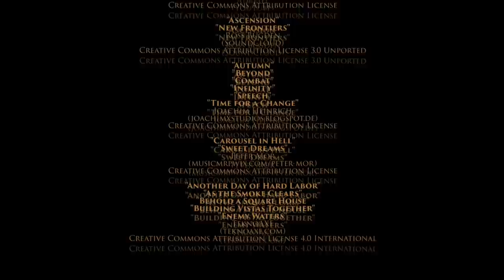Turtles - Wild About 13/13 - Go Wild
Turtles may be beloved world wide but it appears that despite their long legacy and supposed longevity, their time is quickly running out. 27 species of turtles today are on the very brink of becoming extinct, with over 240 additional species being threatened or critically endangered.